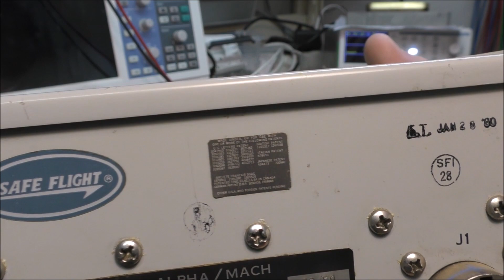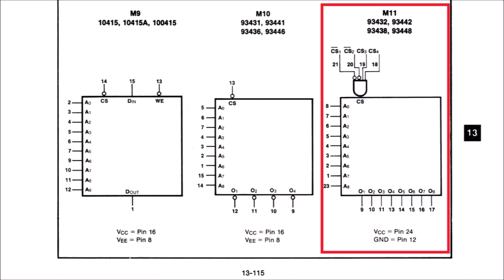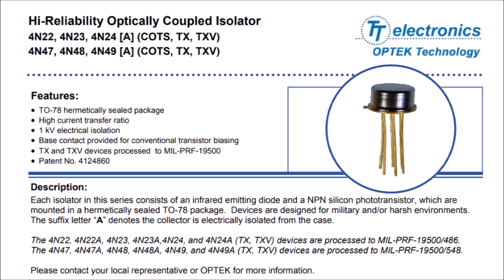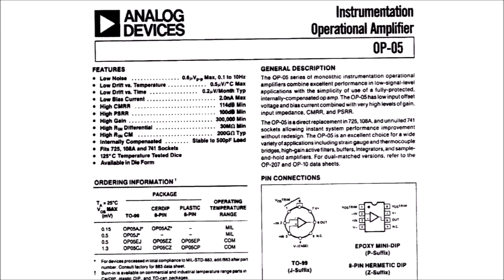LDM #299: : Computer Alpha-Mach Safe Flight C-31206-3 Part 1: Teardown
This video shows the teardown of a vintage Alpha-Mach computer built by Safe Flight Instrument Corp in 1979.
The Alpha Mach is part of the secondary flight control system. It receives air pressure and lift data to operate the leading edge slats and automatically improve high angle of attack airflow to the engines. The system also provides audible warnings to the pilot for engine peak performance and
impending stall situations.

00:00 - Intro
00:52 - Electronic Boards
02:45 - Power Supply
03:34 - Pressure Sensor